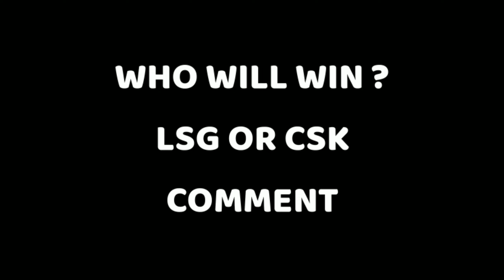IPL 2022 - 7th Match LSG V CSK Both Teams Playing 11 | Lucknow V Chennai